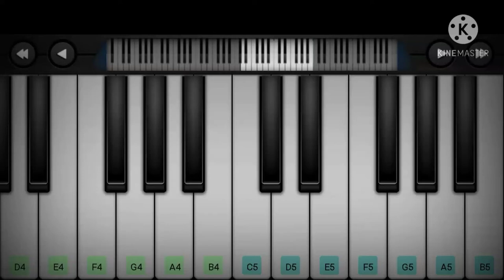Hanuman Chalisa || Play on Piano || Easy to Play